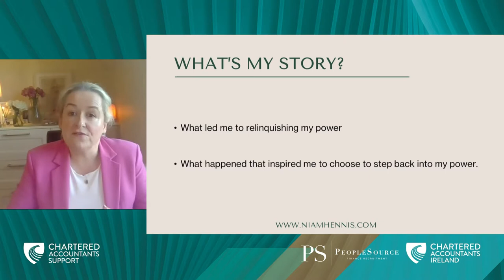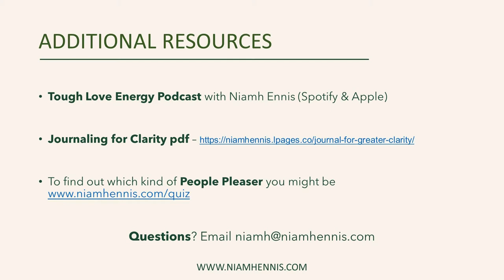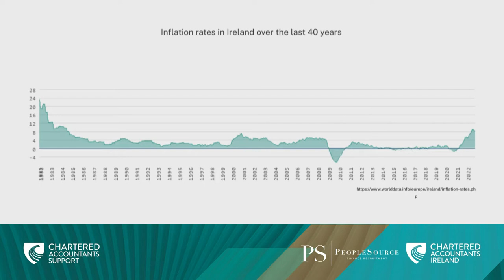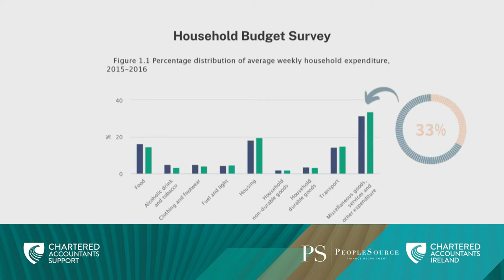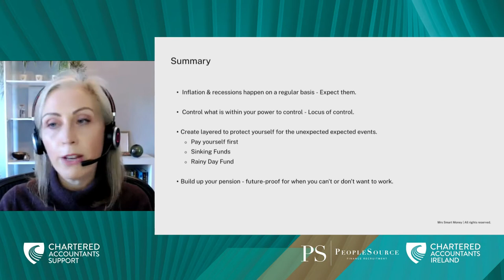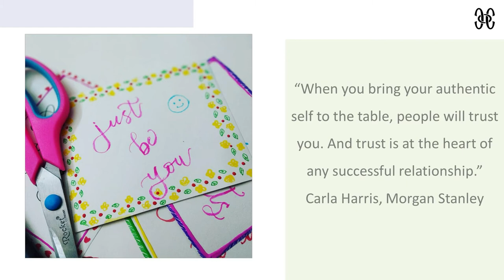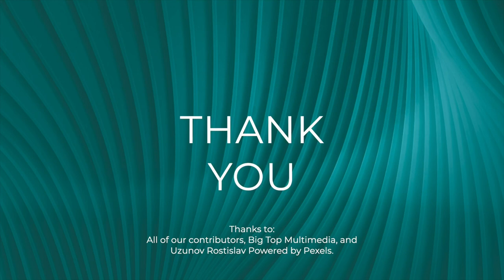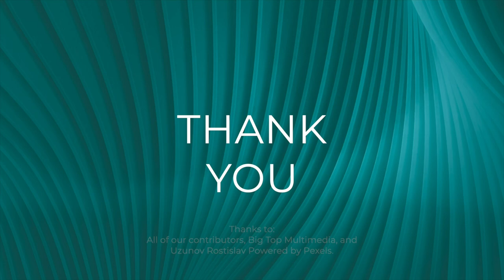Step into your Power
The Institute’s Thrive Wellbeing Hub, with support from Member Services and the Young Professionals, is delighted to welcome you to Step into your Power. We hope you enjoy the subject matter of the day and take away some insightful tips and tricks to help you harness your potential and step into their power.

Thrive is the Institute’s dedicated wellbeing hub that provides free emotional support to members, students, and family members. Our comprehensive mental health and wellbeing programme offers a wide range of services and is delivered in complete confidence at any stage of your journey with the Institute. So, whether you need a listening ear, wellbeing advice or professional counselling, we are here for you.